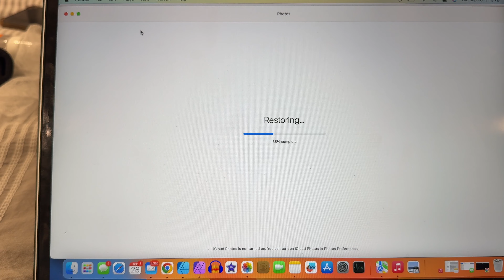St. Petersburg Florida Vlog Moving from Michigan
Join me on an exciting journey as I make the big move from Michigan to St. Petersburg, Florida! In this vlog, I'll share my mixed emotions about leaving my beloved roomie behind, and the anticipation of embarking on this new adventure.

The first half of the drive was quite stressful, with challenging weather conditions and my unexpected froggy encounters.

As I settle into life in St. Petersburg, I'll be doing weekly vlog updates, documenting my search for the perfect place to call home. It's a new chapter full of excitement and unknowns, and I can't wait to share it all with you.

Come along with me as I navigate this major life change and discover the beauty of St. Petersburg, Florida. 🌴🚗💼

Redbubble: TrissyGang.redbubble.com